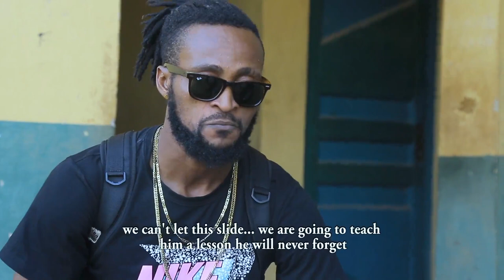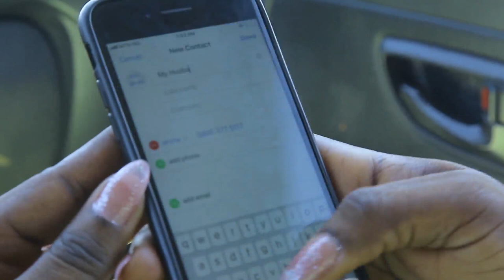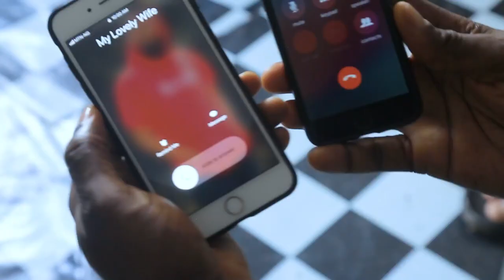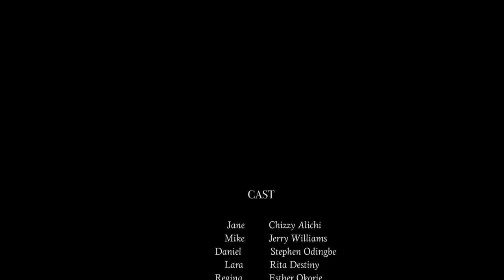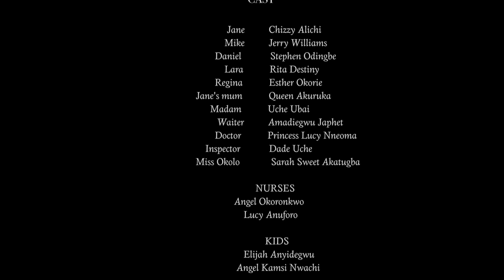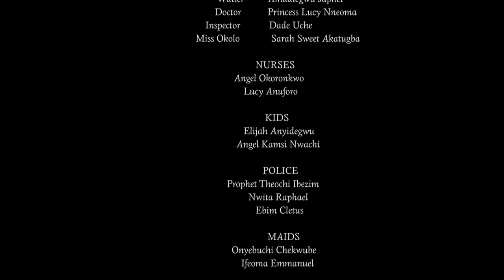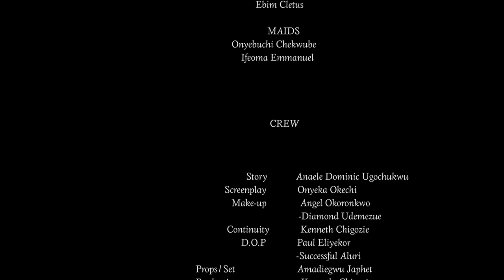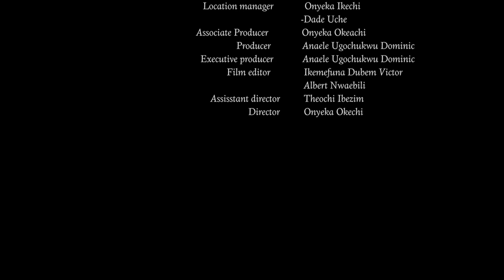BLEEDING HEART | LUCHY DONALDS, FREDRICK LEONARD LATEST 2022 NOLLYWOOD MOVIES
2019 Latest Nigerian Movies African Nollywood Movies

ROCKCELLY MOVIES